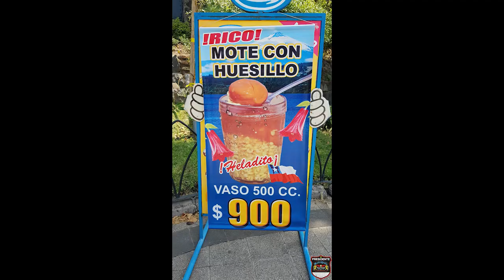Santiago, Chile | Viagem de Moto Solo - VStrom 650